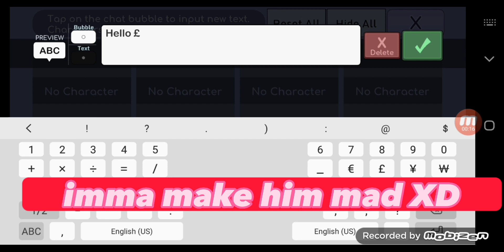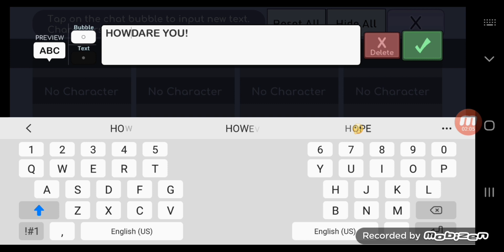The M.O Glitch Part 2! (gacha life)